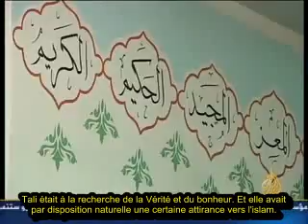BENI MELLAL-sa.tagzirt .الله أكبر و الحمد لله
الله أكبر و الحمد لله